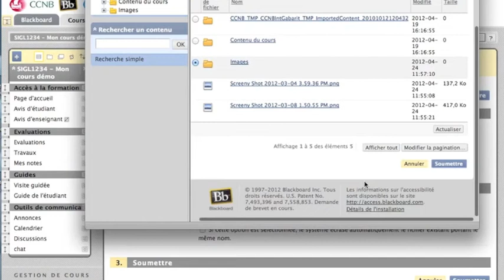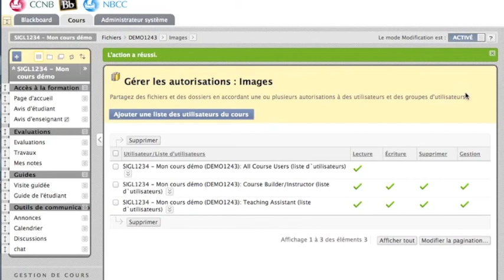CCNB : Placez les images publiques dans le gestionnaire des fichiers Blackboard